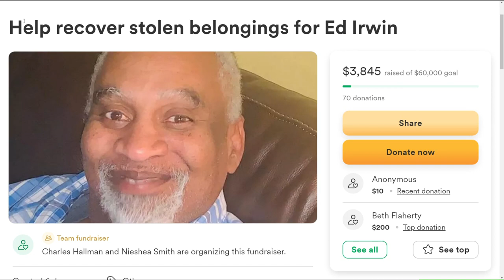Man looking to find his snow plow truck after it was stolen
"I'm confident everything will work out for the best," Irwin said. "I have no animosity or hatred for those who stole the truck or vehicle."